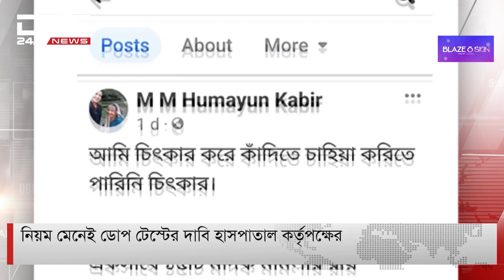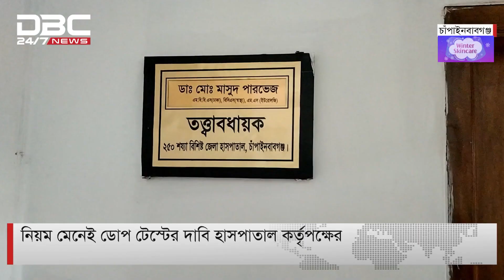চাঁপাইনবাবগঞ্জে ডোপ টেস্টে প্রস্রাবের পরিবর্তে পানি ব্যবহার! | DBC NEWS